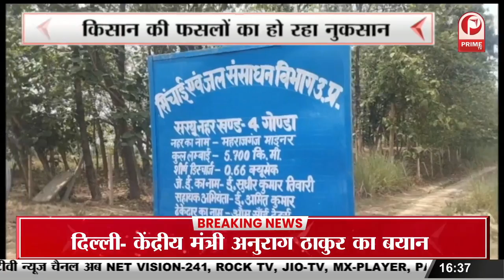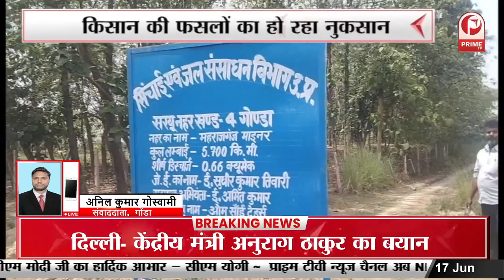लोकसभा चुनाव के तैयारी में जुटी बीजेपी | बीजेपी प्रदेश मुख्यालय में बड़ी बैठक || Prime Tv